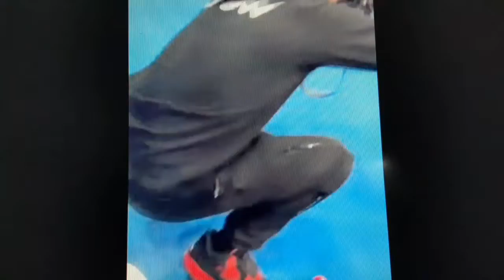Deji Gets His Redemption